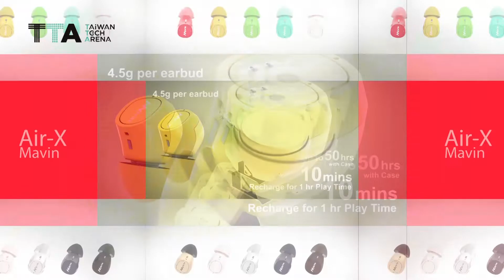CES 2019 TEAM INTRO #27 Mavin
Mavin Technology's new AirX earbuds are capable of running for 10 hours off a single charge and can be boosted by another 50 hours with the use of the portable case.